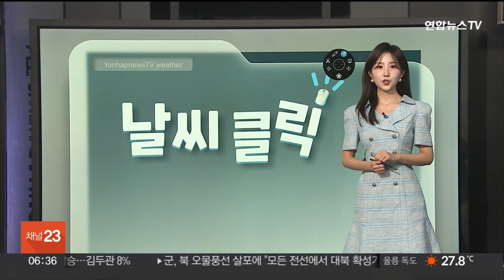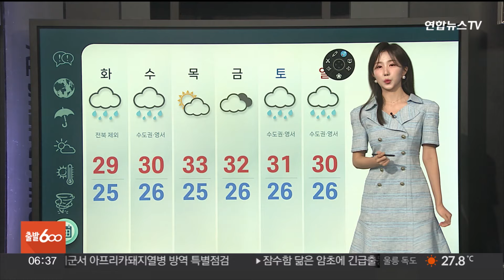[날씨] 절기 '대서'…중부 장맛비, 전국 무더위 기승 / 연합뉴스TV (YonhapnewsTV)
[날씨] 절기 '대서'…중부 장맛비, 전국 무더위 기승

[앵커]
절기 '대서'인 오늘 중부지방엔 비가 내리겠고, 전국에 무더위가 기승을 부리겠습니다.

이번 주 날씨는 3호 태풍 '개미'가 큰 변수가 될 것으로 보이는데요.

날씨클릭에서 자세한 날씨 알아봅니다.

전세영 캐스터, 오늘 출근길에도 수도권에는 비가 내린다고요?

[캐스터]

오늘은 1년 중 가장 덥다는 절기, '대서'인데요.

중부 곳곳에 장맛비가 내리겠고, 전국에는 무더위가 나타나겠습니다.

현재 레이더영상 보시면, 서해상에서 비구름이 유입되면서 수도권과 강원 내륙에 비가 시작됐고요.

오늘 아침까지 그 밖의 중부지방과 경북북부로 점차 확대되겠습니다.

특히 수도권은 내일까지, 시간당 30mm 안팎의 강한 비가 내렸다 그치기를 반복하겠습니다.

오늘까지 예상되는 강수량은, 수도권에 최대 80mm 이상, 강원과 충남북부서해안에 60mm 이상이 내리겠고, 그 밖의 지역은 5에서 50mm 정돕니다.

경기 파주에서는 지난 한 주 동안, 600mm가 넘는 폭우가 집중됐습니다.

추가 피해 없도록 주의가 필요하겠습니다.

밤사이, 곳곳으로는 '열대야'가 나타났습니다.

현재 기온 보시면, 서울이 26.3도, 대구 26도, 강릉 30.4도로 열대야 기준인 25도를 웃돌며 출발하고 있습니다.

1년 중 가장 덥다는 '대서'답게, 낮에는 푹푹 찌는 무더위가 나타나겠습니다.

현재 수도권을 제외한 전국으로 폭염특보가 발효 중이고요.

남부 곳곳엔 '폭염경보'가 발효 중입니다.

한낮에 서울이 28도, 광주 33도, 대구는 35도에 육박하겠습니다.

습도가 높아 체감온도는 더 높겠습니다.

한편, 그제 오후 필리핀 동쪽 해상에서 제3호 태풍 '개미'가 발생했습니다.

주 후반에는 중국 상하이 남쪽에 상륙할 것으로 보이는데요.

이후 진로는 매우 유동적이어서 태풍 '개미'가 장마의 막바지 변수가 될 것으로 보입니다.

이에 따라 이번 주 날씨도 변동성이 크게 예측되는 가운데, 수도권과 강원 영서는 수요일까지 장맛비 예보가 나와 있습니다.

지금까지 날씨클릭이었습니다.

(전세영 기상캐스터)